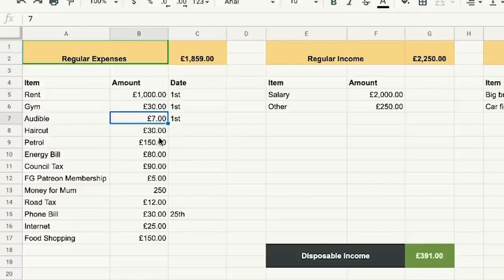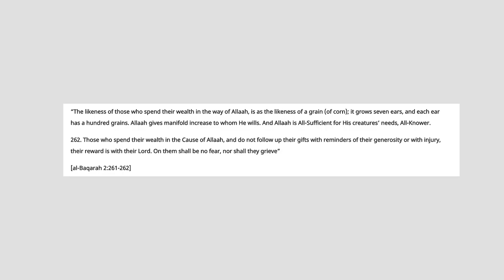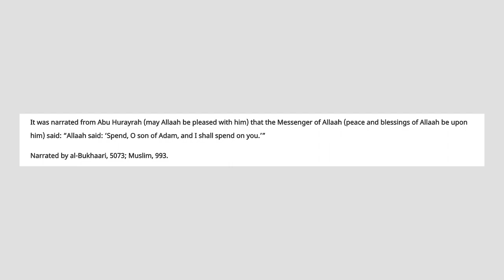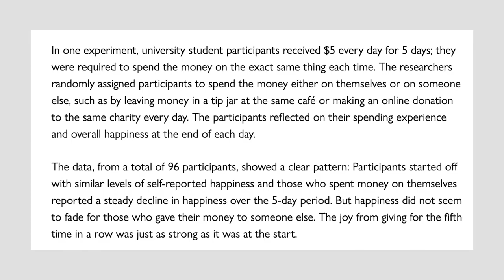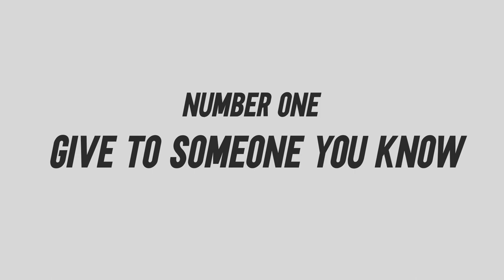Why We Should Change How We Think About Money